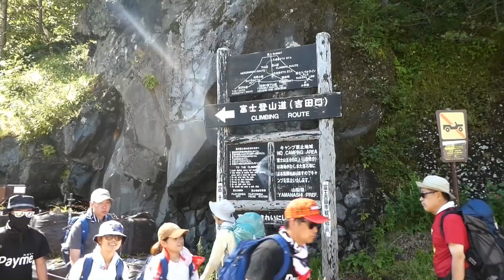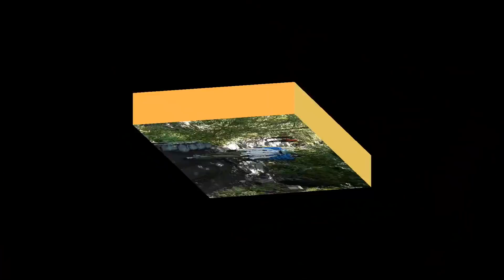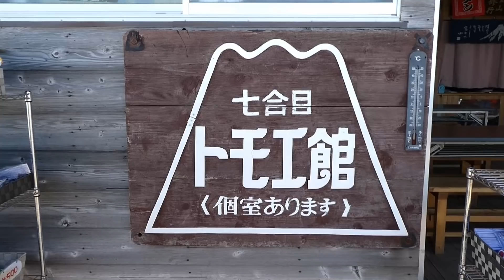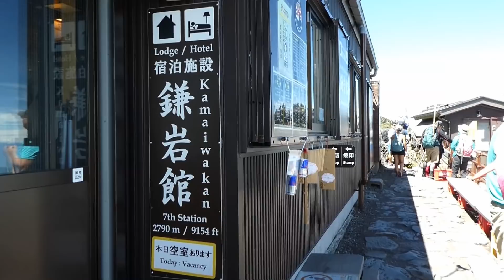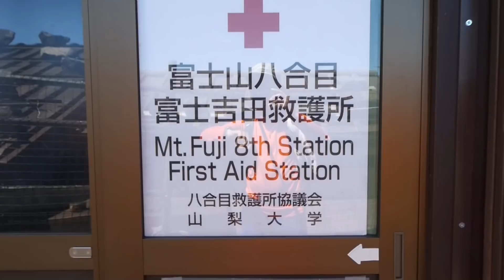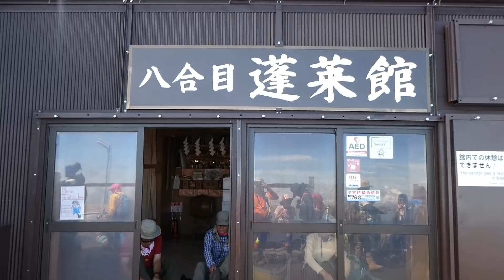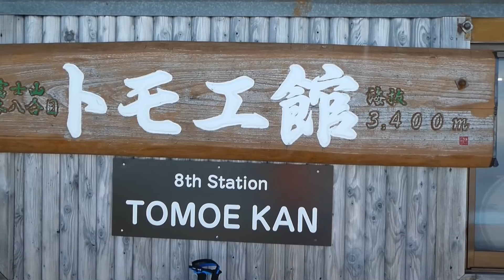日本富士山登山之旅Part 3 攀登富士山峰2018 08 26